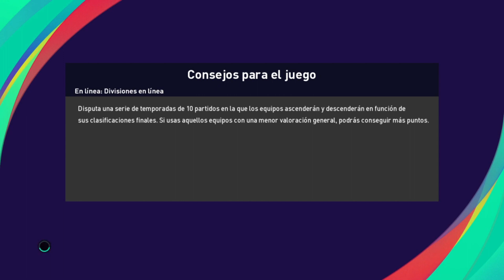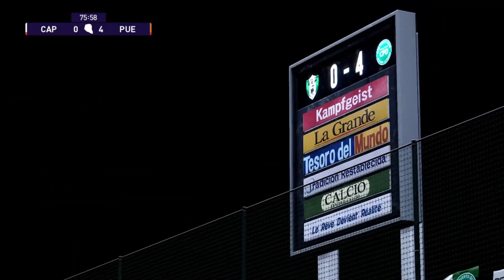Copa Chaco en PES 2021 con Puerto Diana - Fase de Grupos - Fecha 1 vs Capitán Pintura